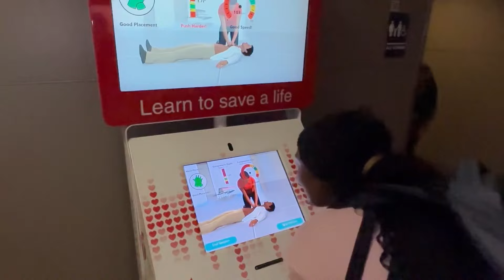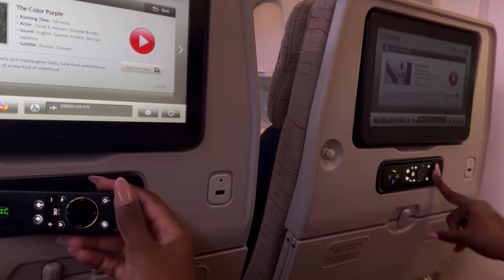Travel 20 Hours With Me For My Birthday Vacation!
Join me on an unforgettable birthday adventure to South Korea and …!

I've always dreamed of exploring the vibrant streets, serene beauty the stunning landscapes of these countries. What better way to celebrate my special day than by immersing myself in the rich culture and breathtaking scenery of amazing countries!

Don't miss out on the exciting conclusion of my trip.